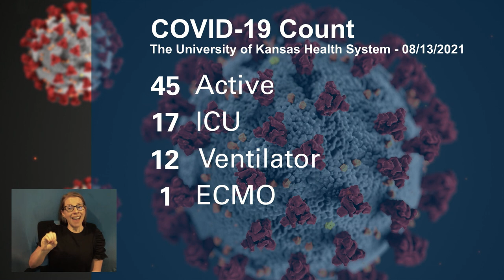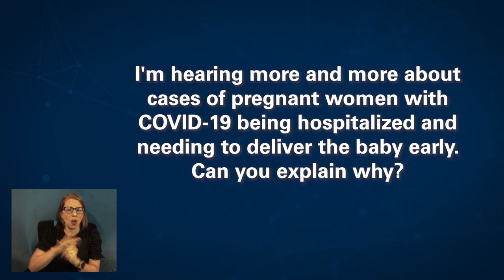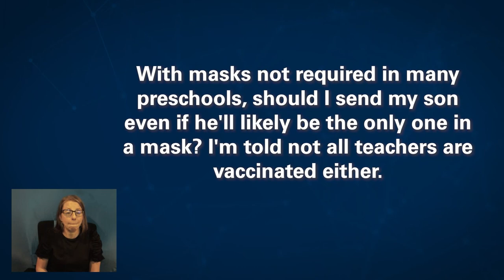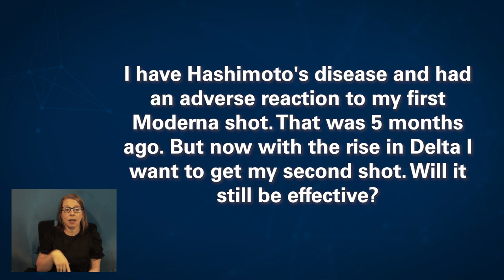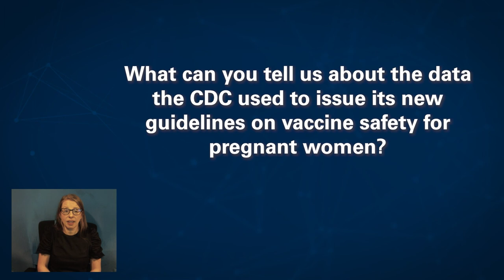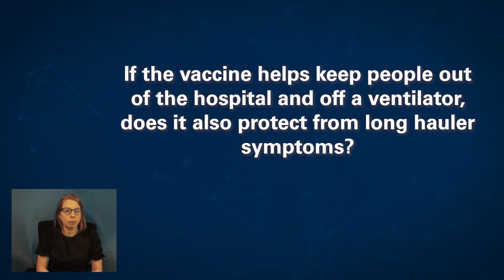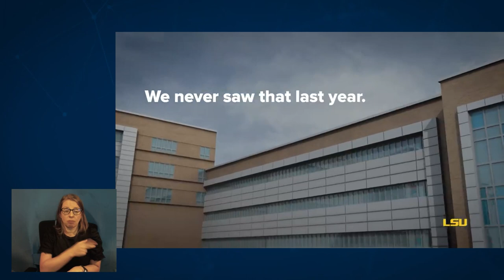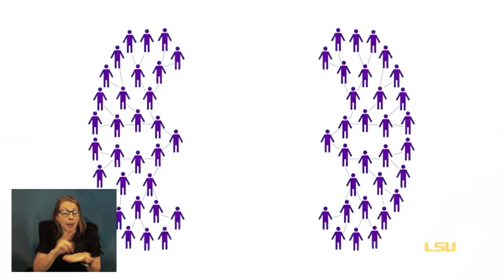Morning Medical Update Friday 8-13-21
The University of Kansas Health System reports a slight drop in the numbers of COVID patients today. 45 patients with the active virus are being treated, down from 47 yesterday. Only six of them have been vaccinated. 17 of those patients are in the ICU, down from 19 yesterday. One of the ICU patients is on ECMO, a machine which helps the lungs work, and is the last life-saving measure available.12 patients are on ventilators, up from 11 yesterday. HaysMed has ten patients, up from nine yesterday.

            On today’s Morning Medical Update, we checked in with Dr. Kevin Ault on the latest from the CDC on vaccines and safety during pregnancy. We also answered community questions.

            Dr. Kevin Ault is an OBGYN at the health system who sits on the CDC Advisory Committee on Immunization Practices. His committee is meeting today to discuss booster doses. The FDA just approved a booster dose for certain immunocompromised people and Dr. Ault’s committee will discuss clinical recommendations. He also discussed the recent recommendation by the American College of Obstetricians and Gynecologists and the Society for Maternal Fetal Medicine that all pregnant women be vaccinated against COVID. He says the data about the severity of COVID during pregnancy is “sobering,” and eight months of solid data shows the vaccine is safe. It even shows newborns of vaccinated women have some protection from COVID. He says it’s a common misconception that the vaccine affects the baby’s DNA and explained why that’s not true. He also noted data shows the vaccine is safe for both breastfeeding women and their babies. The biggest question he hears every day is whether the vaccine causes infertility. He said most definitely not. He says unfortunately it’s a rumor and misinformation that gets started every time a new vaccine comes along, but no vaccine has ever been proven to cause infertility.